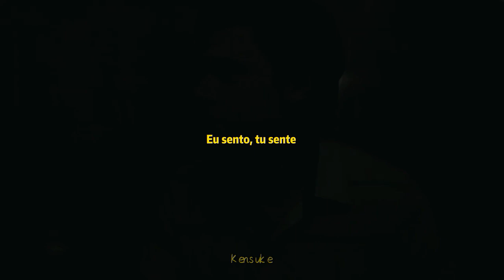Angel e Stan ◦ Amor de Que🌈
⌦ 🎬  Série : Pose
⌦ 🚫 CLASSIFICAÇÃO : + (16)
⌦ 📺 Onde Assisto : Star+
ˢᶦᵍᵃ   ᶜᵘʳᵗᵃ   ᶜᵒᵐᵖᵃʳᵗᶦˡʰᵉ

Letra : O que os olhos não veem o coração não sente
Eu tenho um jeito de amar bem diferente
O que você não vê é que as outras mentem
Eu 'to dizendo a verdade na tua frente
Veja bem, não é maldade
É que tem tanto homem bonito na cidade
E eu 'to na flor da idade
Melhor se arrepender do que passar vontade
Eu espero que você entenda
Que o meu amor é amor de quenga
Eu não quero que você se prenda
No meu amor, amor de quenga
Eu sento (tu sente)
Assim é a gente
O que os olhos não veem o coração não sente
E assim é a gente
Meu amor
Eu te amo pai, tu sabe
Mas o meu amor
É amor de quenga